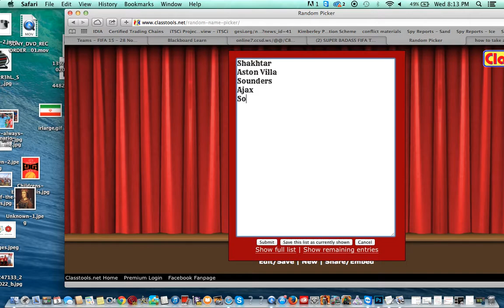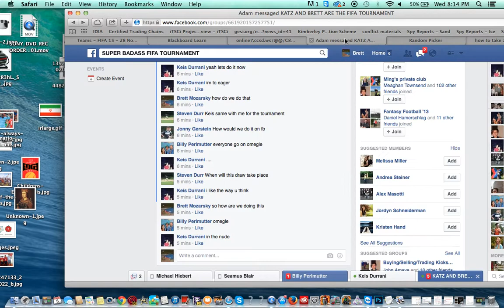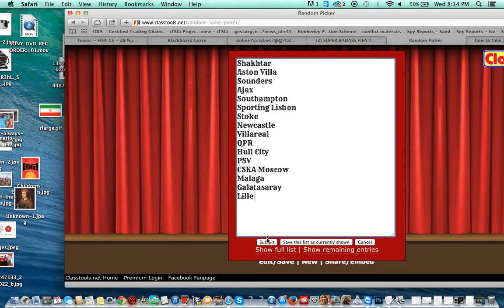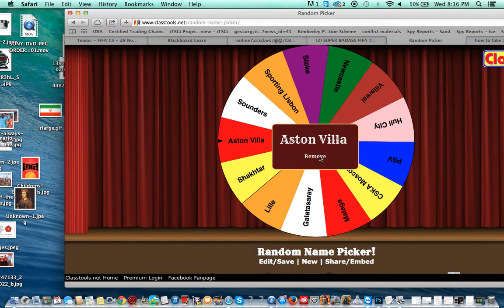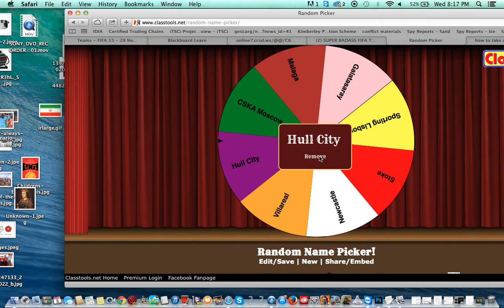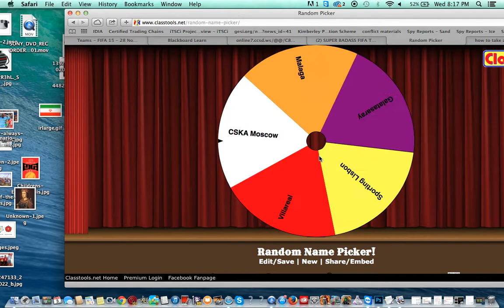FIFA 15 Draft